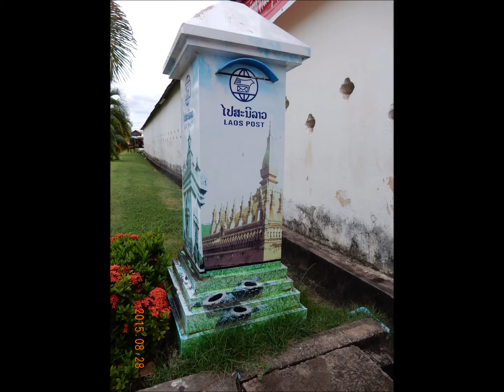インドシナ バスの旅 ２０１５年８月２８日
いちにち丸々市内観光に費やした。最初は「タート・ルアン」広大な敷地には中高生らしき遠足か修学旅行生たちの群れに出会った。寝釈迦など興味津々。そして次に訪れたのは「パトゥーサイ」（凱旋門）、ここはトゥクトゥクの運転手のお薦めだったところだ。最上階まで階段を上り、ヴィエンチャンの家並を一望。その後はメコン川の見納めで堤防に沿った公園を少しだけ散策した。